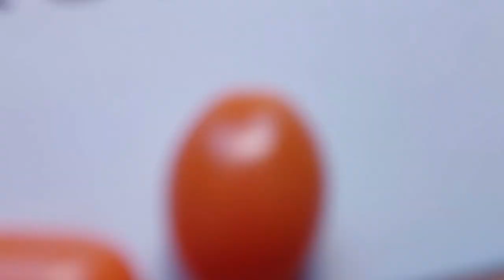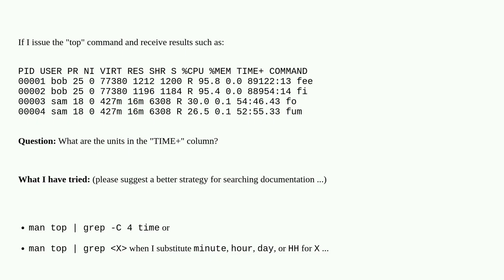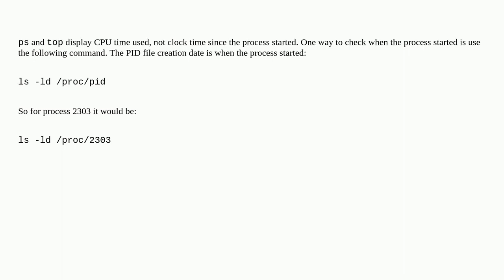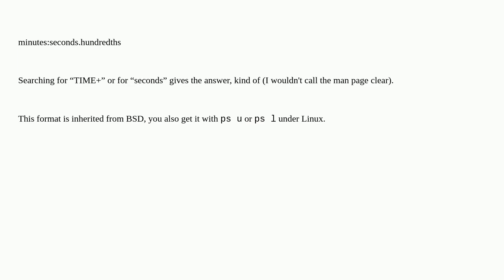Unix: What units of time does "top" use?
What units of time does "top" use?

A special thanks goes out to the community

  top time man